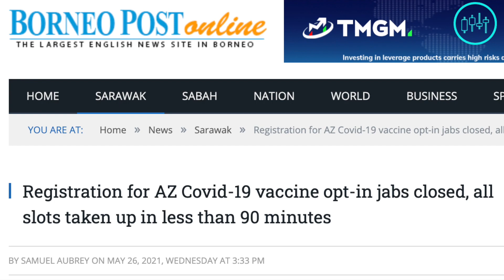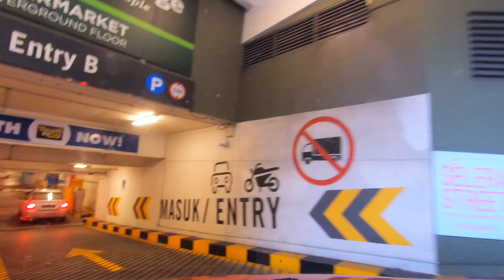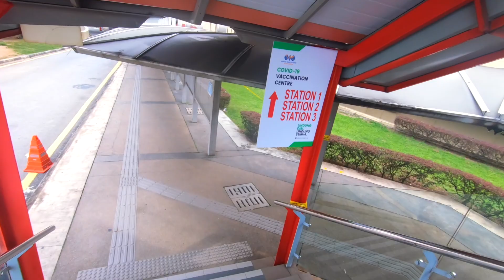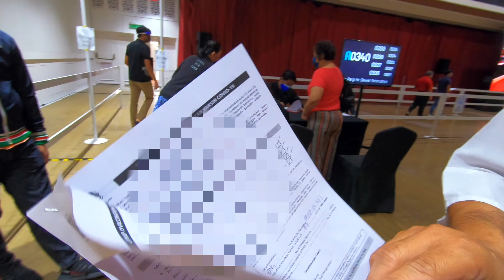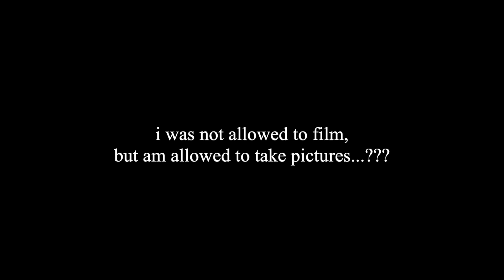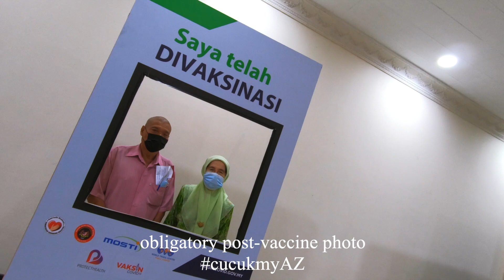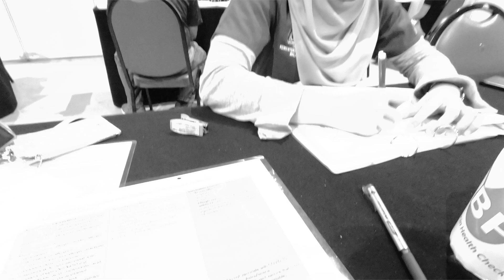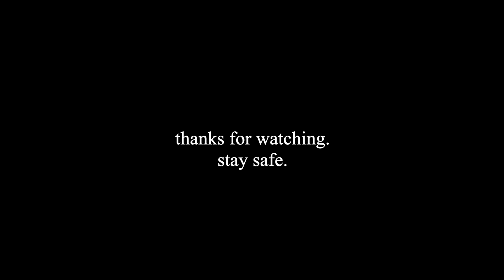I AM VACCINATED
go get vaccinated. here is my experience.
the best way to get people around you to get vaccinated is that you get vaccinated first.

●Ukiyo - Just for a Thrill